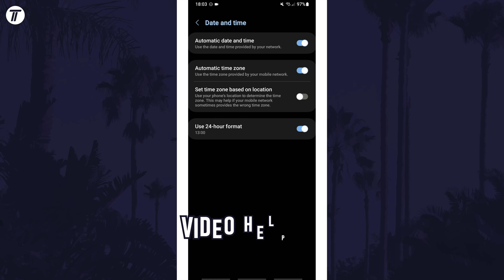How to Turn ON or Turn OFF 24 Hour Clock on Samsung Phone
Want to know how to turn off or how to turn on 24 hour clock on Samsung phone? This video will show you how to turn on or how to turn off 24 hour clock on Samsung phone. You might want to know how enable 24 hour clock on Samsung phone to turn on military time. The method will work on all Samsung phones including Samsung Galaxy S23, Galaxy S24, Samsung Galaxy A series and more! Hopefully today’s video helps show you how to enable or how to disable 24-hour clock on Samsung phone!